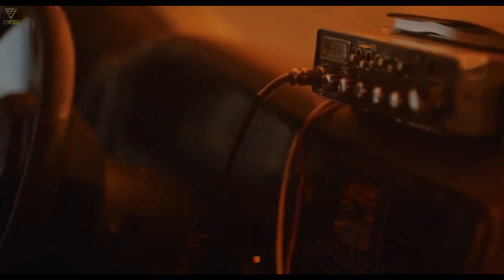A DISASTROUS OUTBREAK OF PARASITES | Movie Recap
If you haven't watched the movie yet, you might don't wanna get spoiled. Spoilers ahead !! Watch out!!